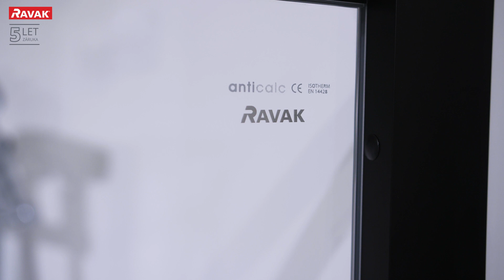Na co si dát pozor při výběru sprchového koutu: Co všechno mohou výrobci ošidit?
Proč některé sprchové kouty, které na první pohled vypadají stejně, jsou cenově tak moc rozdílné? Právě o tom, si povídáme s odborníkem z oboru, který nám prozradí, na čem mohou výrobci šetřit, a na kterých komponentech to uvidíte, když si ho půjdete koupit.